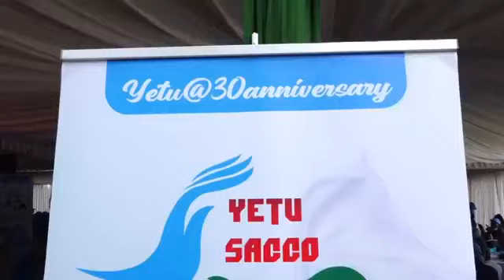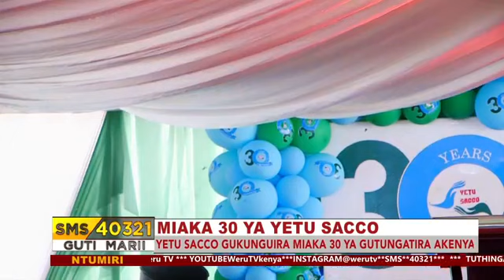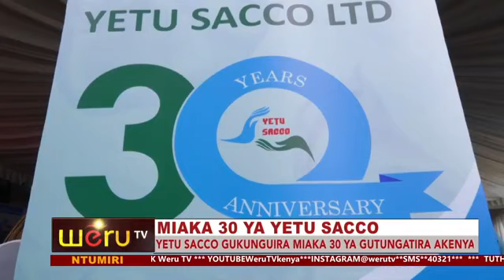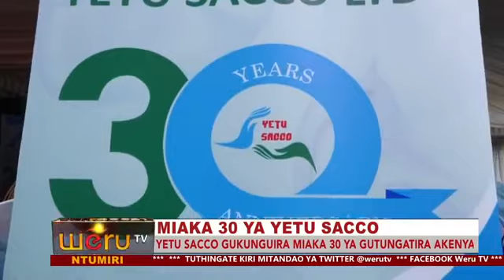MIAKA 30 YA YETU SACCO